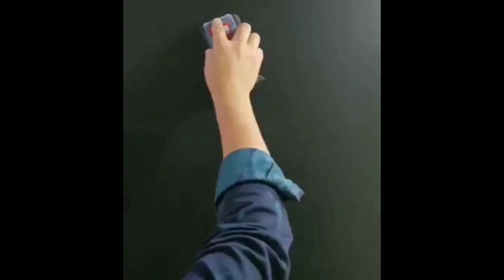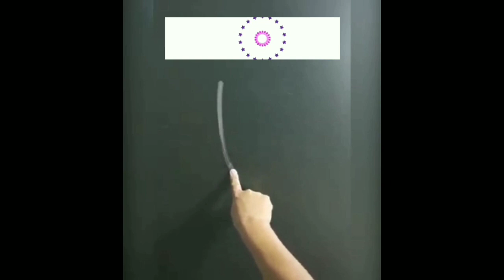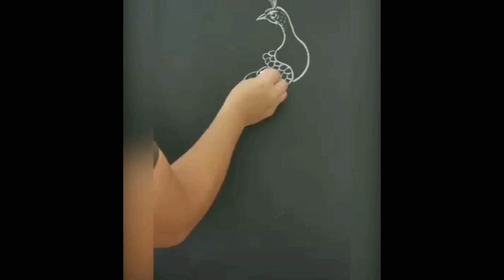OMG😱 Blackboard Drawing With Chalk/Chalkdrawing/Easy Way To Learn Blackboard Drawing